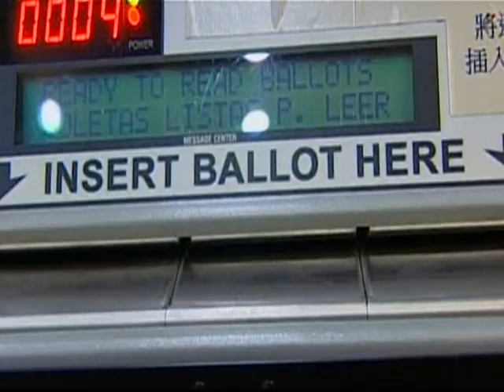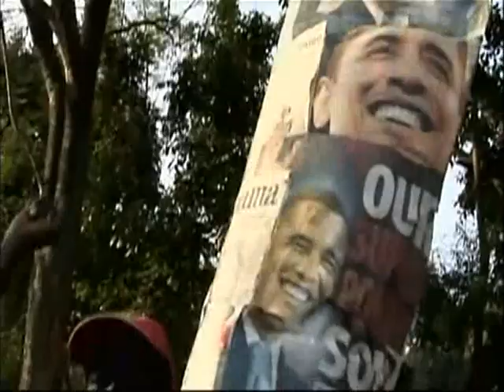2008 U.S. Presidential Election Campaign and Election Night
A montage produced by Roza Ibragimova (Roza Kazan) of the highlights of the 2008 U.S. Election Campaign and Election Night that saw the election of the first black president in U.S. history, Barack Obama.  Was part of the Al Jazeera English special coverage of 2008 U.S. Presidential Election.